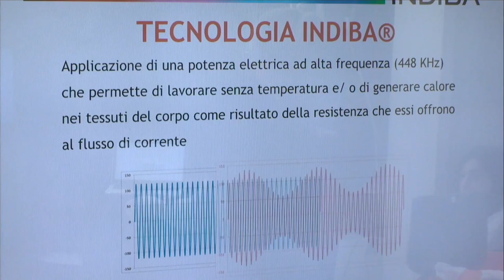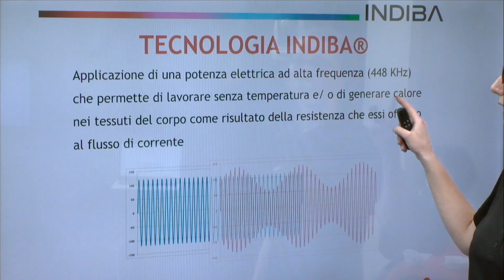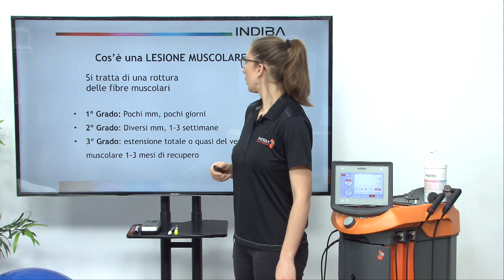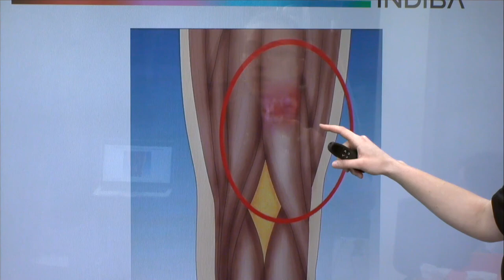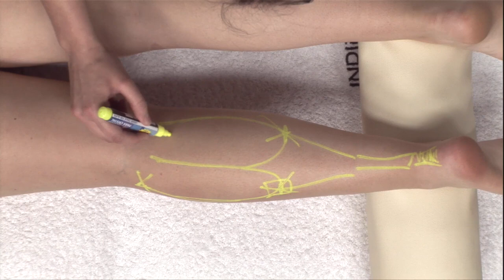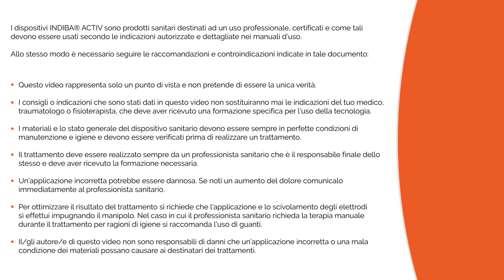Trattamento di rotture di fibre muscolari con INDIBA ACTIV